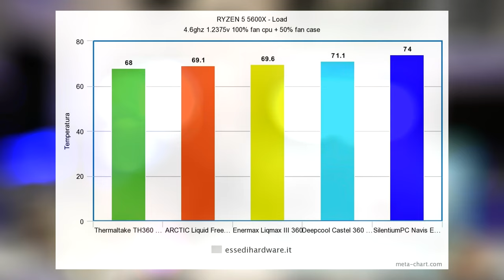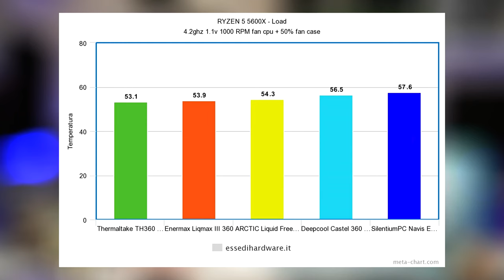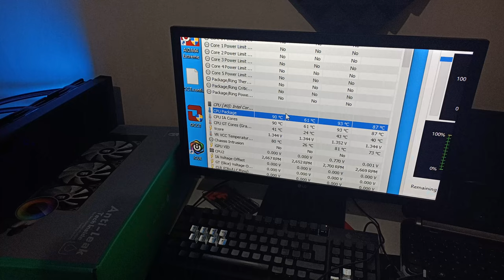Recensione DeepCool Castle 360 RGB V2 | Il più acquistato, MA...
Oggi andiamo a recensire uno dei dissipatori a liquido più acquistati, anche perchè si trova in questo periodo spesso in offerta a 99€. Stiamo parlando del DeepCool Castle 360 RGB V2, un dissipatore a liquido da 360 rgb con un'ottima nomina nel mondo dell'hardware, anche grazie al sistema antileak, ovviamente compatibile sia con AM4 che con LGA 1200. Andiamo a testare questo dissipatore sia su AMD con Ryzen 5 5600x sia con Intel 10600k. Non vi spoileriamo i risultati dei test, buona visione!

Come al solito, ricordati di iscriverti se il video ti è piaciuto e se vuoi far contento il piccolo Baby Jodo lascia un commento e metti un like!

Link per acquistarlo:
Venduto da DeepCool (139€)
Venduto da Amazon (aprite tutti i venditori per trovarlo a 99€)

- 00:00 Introduzione
- 01:40 Confezione e caratteristiche
- 05:48 Com'è il Montaggio?
- 06:37 Introduzione Test
- 07:28 Test AMD 5600X
- 08:44 Test Intel 10600K
- 10:13 Conclusioni

LINK UTILI:

Warehouse Amazon

Vuoi dare una mano a questo canale a crescere? Fai i tuoi acquisti su Amazon attraverso questo

Vi ricordo di visitare il mio blog, per rimanere aggiornati sia sulle informazioni per quanto riguarda il mondo dell'hardware sia per recensioni dettagliate dei nuovi prodotti disponibili sul mercato.

La mia build:

Scheda video – Gigabyte 3080 VISION OC
Cpu – Ryzen 5 5600x
Scheda madre – B550-A ASUS rog strix
Ram – Crucial Ballistix 2x8gb 3600mhz
Case: Phantek P500A DRGB WHITE
Ssd – Pioneer 2TB NVMe PCIe
Dissipatore – Arctic Liquid Freezer ii 360

Monitor: LG 27GN850
Tastiera: Razer Blackwidow Elite
Mouse: SteelSeries Rival 600

Con cosa registro? (anche se ancora sto cercando di capire come funge)
Fari Led